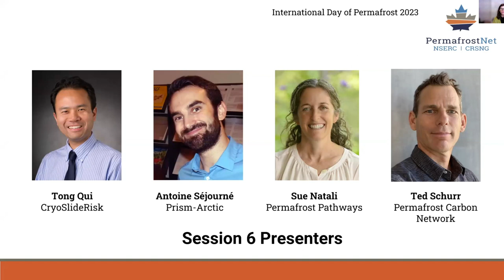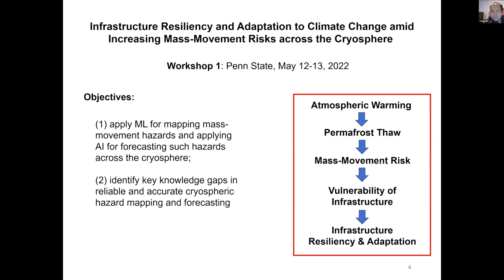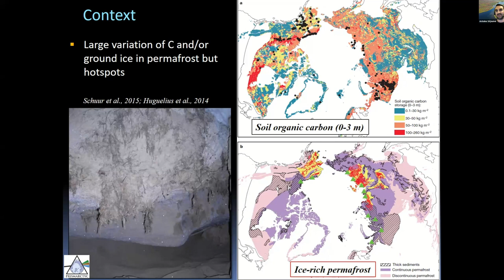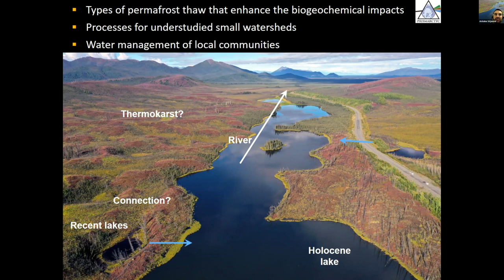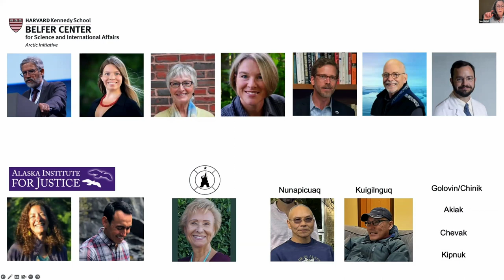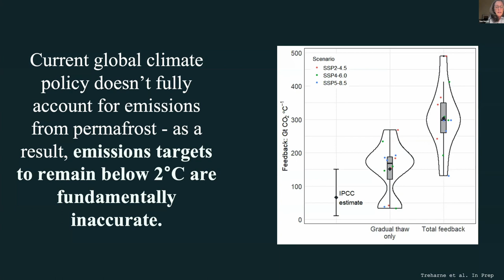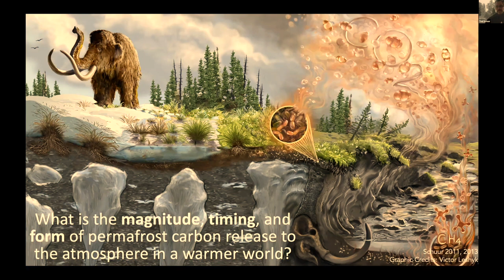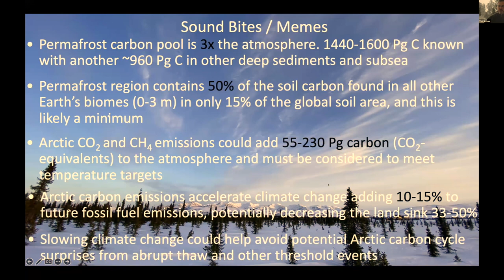Session 6 - International Day of Permafrost 2023.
1. Tong Qiu (CryoSlideRisk) CryoSlideRisk Network. 00:00
2. Antoine Séjourné (Prism-Arctic) Permafrost degradation impacts on soils, human societies, water resources and carbon cycle. 09:22
3. Sue Natali (Permafrost Pathways) Permafrost Pathways. 18:10
4. Ted Schurr (Permafrost Carbon Network) Permafrost and Climate Change: Global carbon cycle feedbacks from the warming arctic. 27:36
5. Speaker comments 36:27